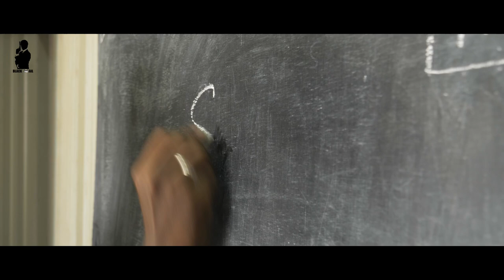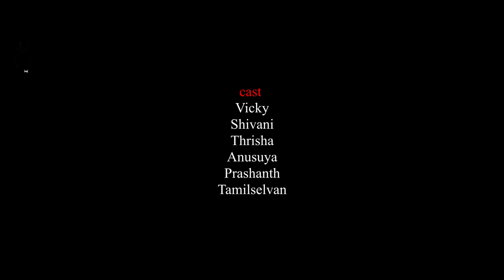"Teacher" Short Film | School Reopen | Blackmail Tamil | Teacher's day Special 2021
A small tribute to all teachers from Blackmail

Script Writer: Vicky
Created by : Sathish G Kumar
Voice Over : Vicky
Cast : Vicky, Shivaani, Trisha, Anushya, Tamil Selvan, Prashanth